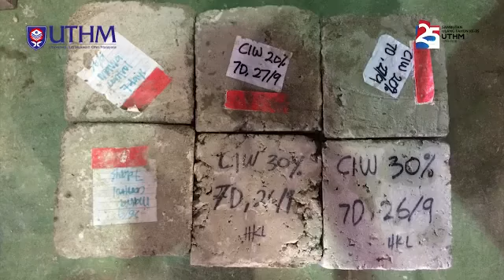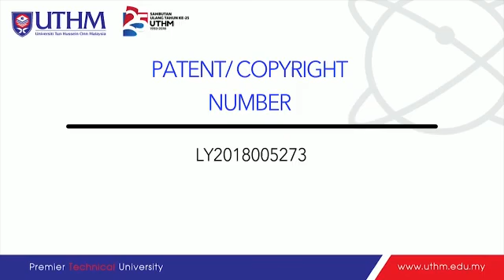INNOCOM III 2022_ID: I013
Ceramic Industrial Waste Fine Aggregate (CIWfa)